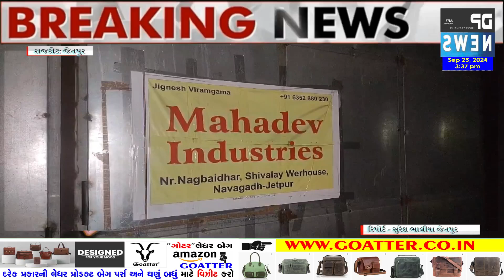જેતપુર: ગેરકાયદેસર ફટાકડા બનાવવાનું કારખાનું ઝડપાયું| Jetpur: Illegal Crackers Manufacturing Factory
રાજકોટ: જેતપુર બળદેવધાર વિસ્તારમાંથી ગેરકાયદેસર ફટાકડા બનાવવાનું કારખાનું ઝડપાયું,
લાયસન્સ વગર ફટાકડા બનાવવાનું  કારખાનું ધમધમતું હોવાથી SOG કરી રેડ,
વેર હાઉસમાં મહાદેવ ઇડસ્ટ્રીઝ નામથી ગોડાઉન ભાડે રાખી નાના મોટા ફટાકડા બનાવવામાં આવતા હતા,
ગોડાઉનની બાજુમાં રહેણાંક વિસ્તાર પણ આવેલ છે,
ફટાકડા બનાવવાના કારખાના માંથી રો- મટીરીયલ્સ અને જુદા જુદા કેમિકલ્સ મળી આવ્યા,
રાજકોટ ગ્રામ્ય SOG એ ફટાકડા થતા ફટાકડા બનાવવાનું રો -  મટીરીયલ્સ મળી કુલ.36.350 નો મુદ્દામાલ કબ્જે કર્યો,
SOG એ 4 શખ્સો સામે ગુનો દાખલ કરી 3 શખ્સોની અટકાયત કરી,
રીપોર્ટ સુરેશ ભાલીયા જેતપુર